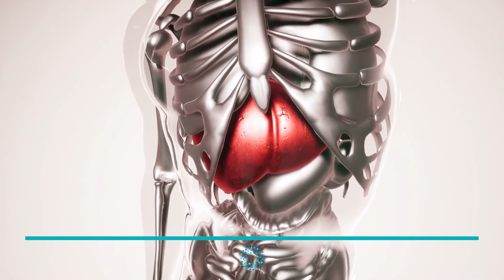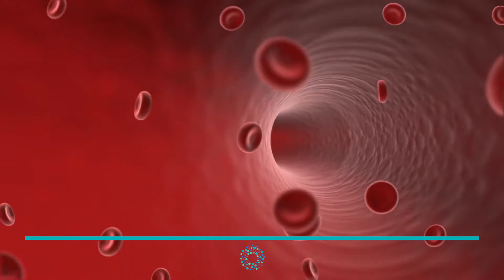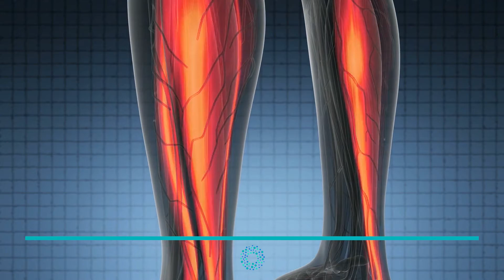BENEFITS of MORINGA 🌿 What Is It For and How Is It PREPARED?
Do you want to know what MORINGA IS FOR and how it is PREPARED? In this ONsalus Health video we talk about the BENEFITS of MORINGA, explaining what makes it so special, what it is for and how to PREPARE MORINGA for human consumption. In addition, we also talk about its contraindications.